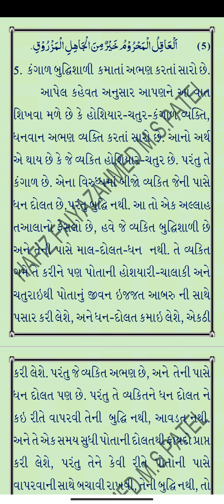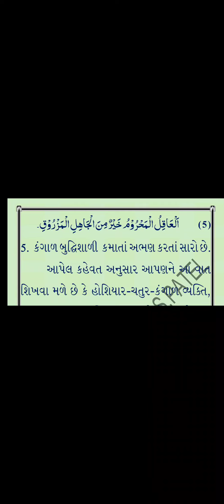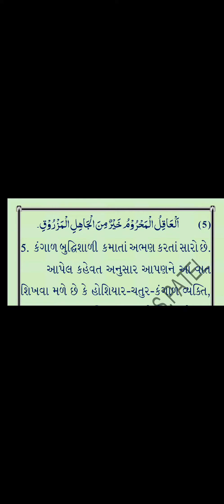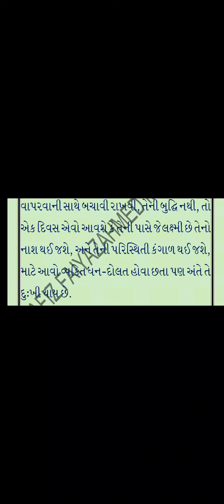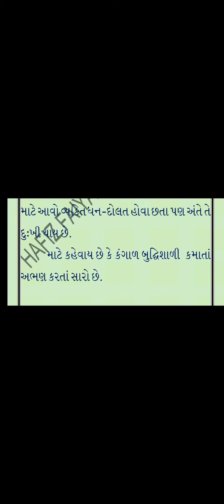ધોરણ - 10. અરબી. પાઠ - 12લોક ના ગુણ અને તેમની હાલત - اوصاف الناس وحوالهم - 05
હાફીઝ ફૈયાઝઅહમદ મુહમ્મદસલીમ પટેલ.